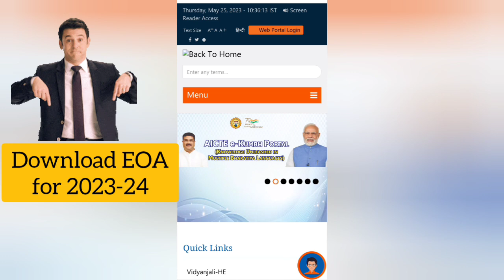Download AICTE EOA for Academic Year 2023-24